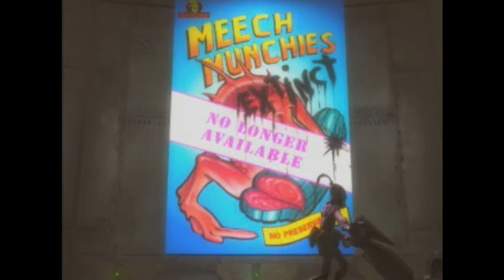Oddworld: Abe's Oddyssee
Åpningsfilmen til Oddworld: Abe's Oddyssee.